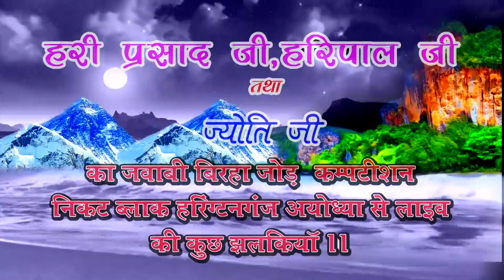नवरात्रि की उत्पत्ति कहां से हुई#श्री राम और मां जगदंबा की परीक्षास्वर:- ज्योति जी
दिनांक 16/10/2021 को हमारे ब्लॉक हरण टीम गंज खजुराहट मिल्कीपुर मार्ग पर बहुत ही सुंदर बिरहा मुकाबला का आरंभ हुआ

इनमें मुख्य कलाकार

श्री हरिप्रसाद जी तथा श्री हरिपाल जी

ज्योति जी

इनका सहयोग बहुत अच्छा रहा

भगवान के सभी कलाकारों को और मुझे पायदान पर भेजें

इसी बीच एक छोटी सी कहानी

नवरात्रि की उत्पत्ति कैसे हुई

कथा श्री राम और मां भवानी का खिलवाड़ दिखाया गया

इसको अपने सर से सजाया है ज्योति जी ने